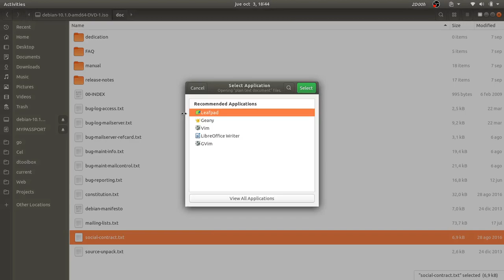Montar ISO en GNOME [Nautilus aka File]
GNOME es un entorno de escritorio para sistemas operativos UNIX y tipos UNIX.

Natilus (aka Files) es el administrador de ficheros de GNOME.